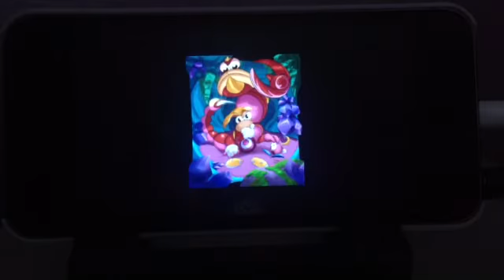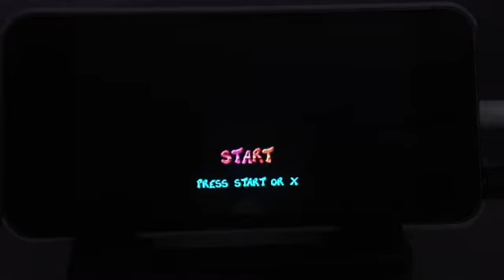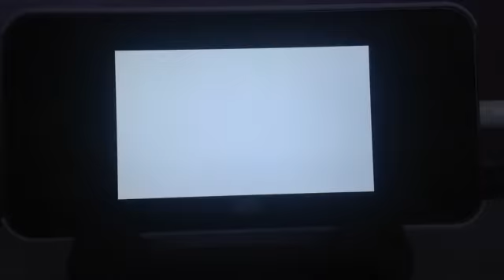Rayman (PS1) - Demonstrations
Sound recorded directly through a male-to-male audio cable.